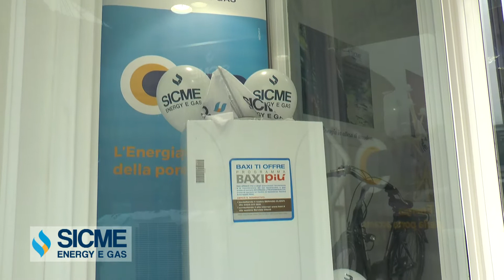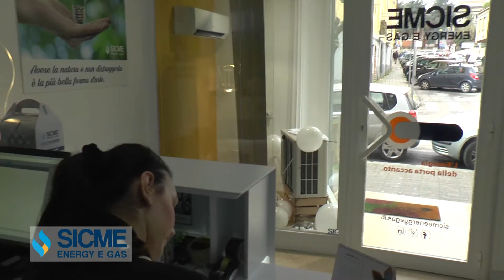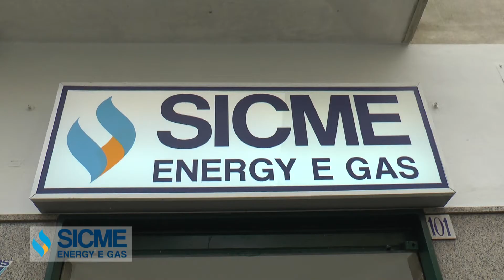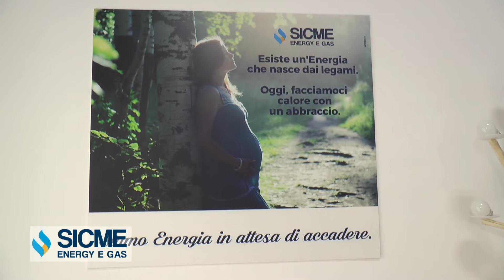SICME speciale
RTC Quarta Rete trasmette sul digitale terrestre nell'intero territorio della Regione Campania (Canale 654) e globalmente in simulcast- live streaming